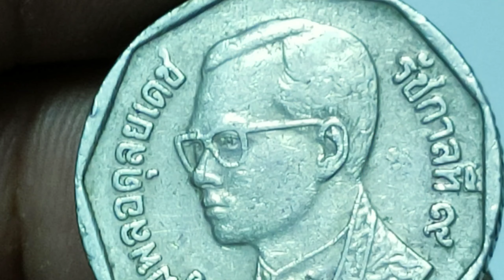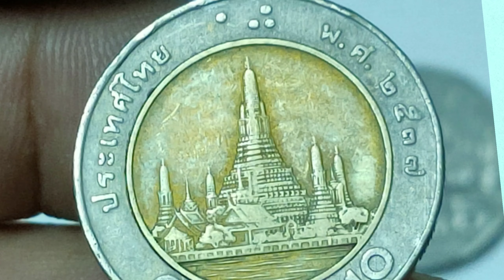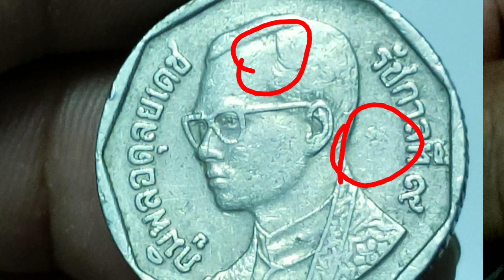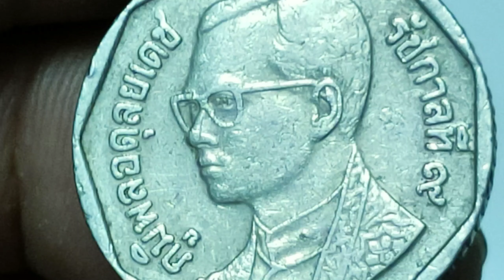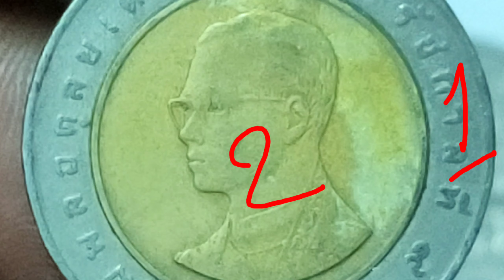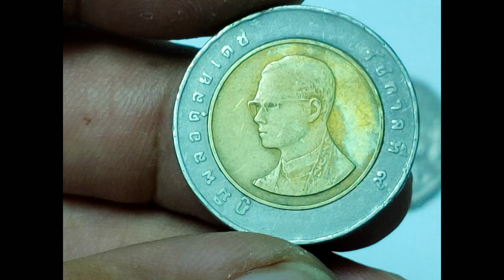เจอแล้วเหรียญนี้มีอะไร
เจอแล้วเหรียญนี้มีอะไรราคาประเมินสูงทั้งสองเหรียญเลย